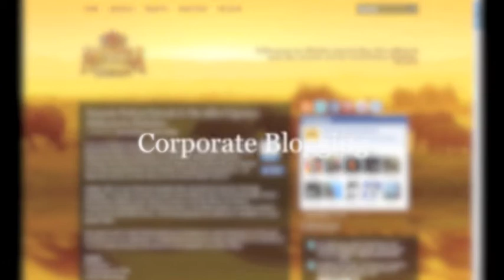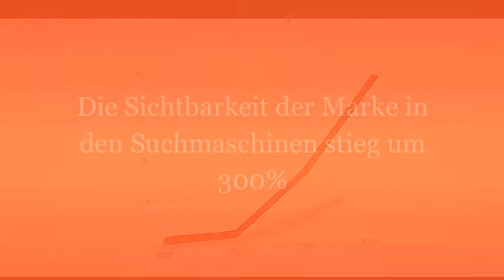Social Media Marketing Case Study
Einblick in den Aufbau einer Social Media Marketing Maßnahme.

Adbites ist eine Social Media Marketing Agentur und einer der führenden Agentur- Dienstleister in Deutschland.